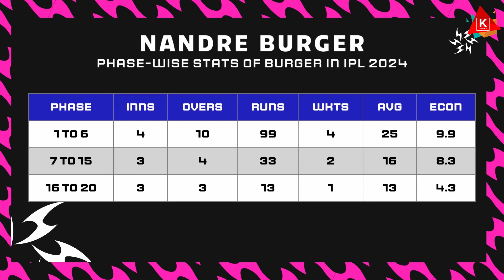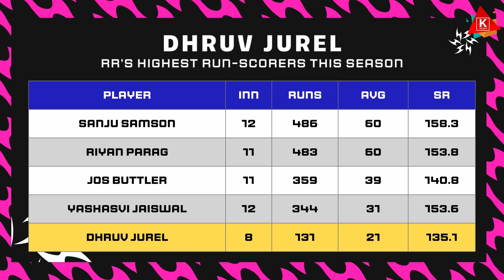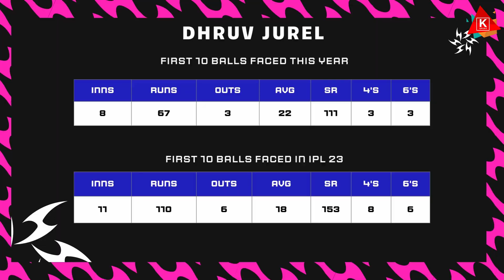The UndeRRated duo of Rajasthan Royals in IPL 2024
Looking at how good the Rajasthan Royals have been this season; we take a look at some of the players in that squad that have been pulling their weight and then some but haven't gotten the love they deserve- Nandre Burger and Dhruv Jurel. Can the 2 players feature even more for Rajasthan as they look to cement their spot in the top 2 this year